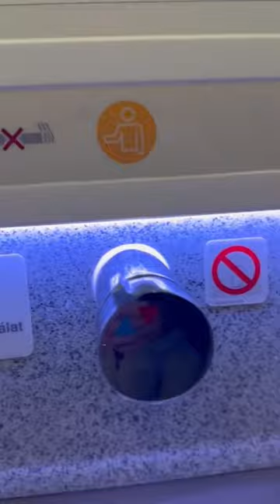Turbulencije i wc u avionu! ✈️Strašno!